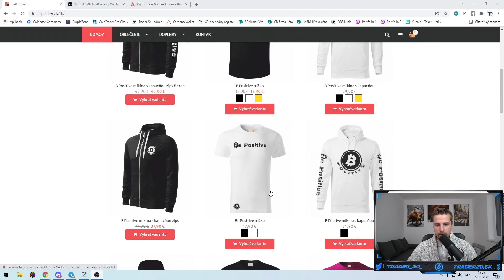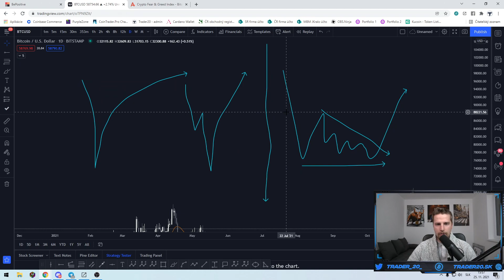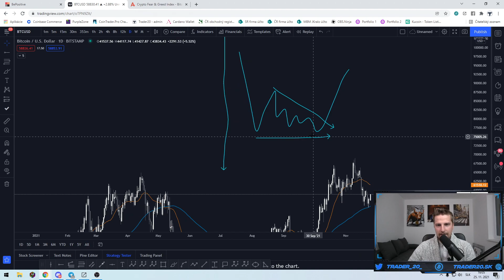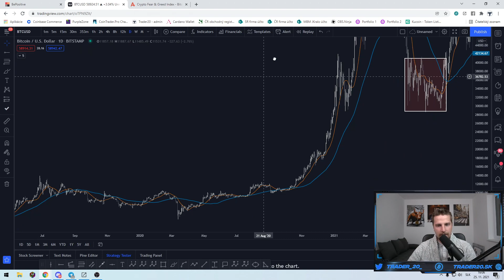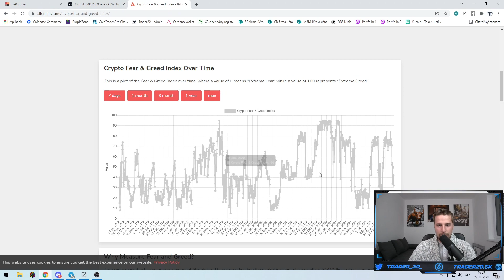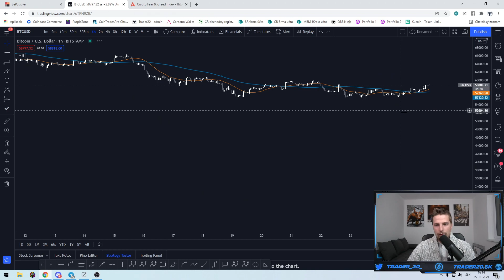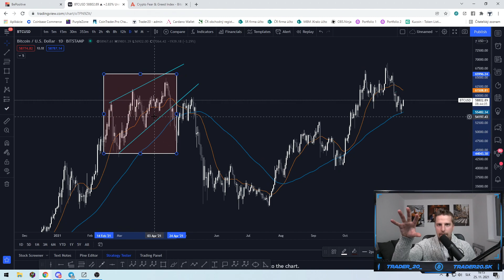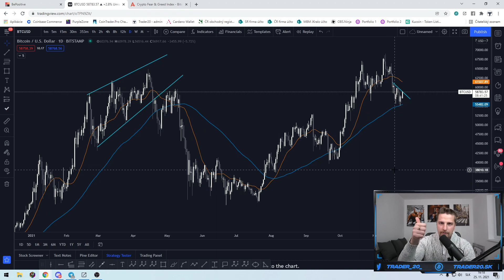Prečo ľudia predávajú dno a kupujú vrchol?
Dnes sa pozrieme na častú tému. Ako je možné, že ľudia často predávajú dno? Čo ich k tomu núti a prečo to tak je? Rovnako je to s vrcholom. Ako je možné, že drvivá väčšina ľudí kúpi práve na vrchole?

🚀 Registrácia na burzy BEZ KYC burzy /burzy bez verifikácie/

💎 Fyzické zlato nakupujem tu. Možné sporiť si od 4€ mesačne

00:00 - Úvod
01:50 - Vysvetlenie grafu
05:50 - Psychológia
07:40 - Covidový graf + analýzy
23:40 - Záver